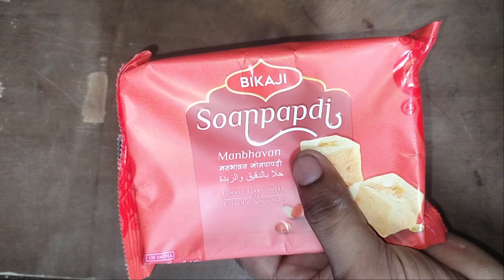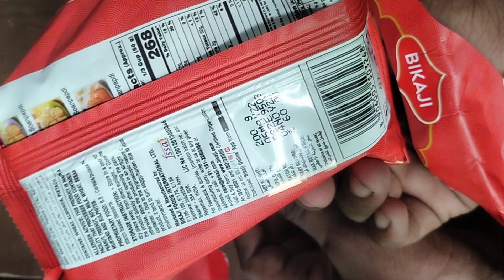Unboxing and review Bikaji Soanpapdi. Wholesale Price Bikaji Soanpapdi in neodeal.